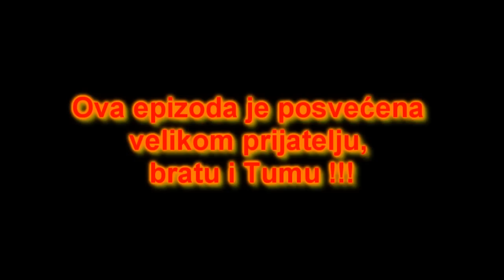Asevi 1x2 - Epizoda 3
Vazda prepošteni i nadasve poznati Asevi,
sve mulj do mulja, a da niko nemulja.